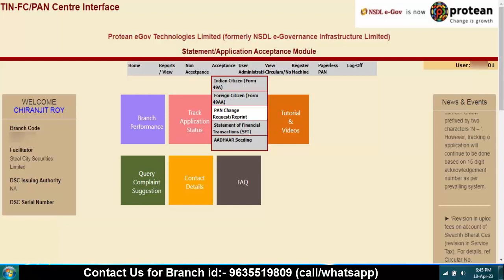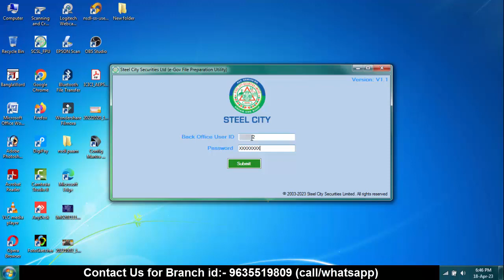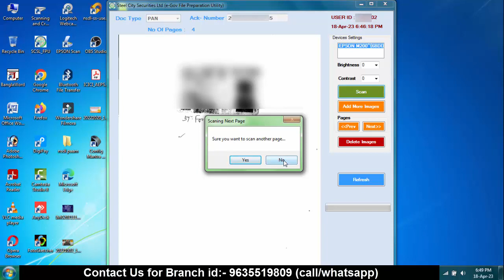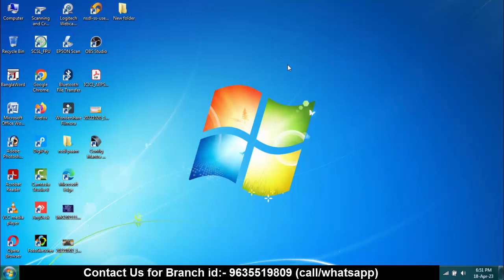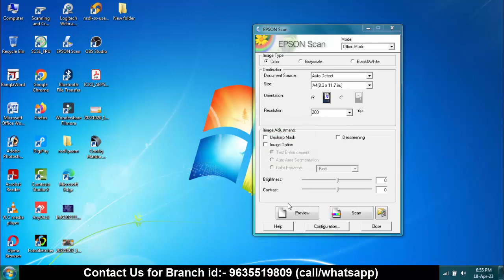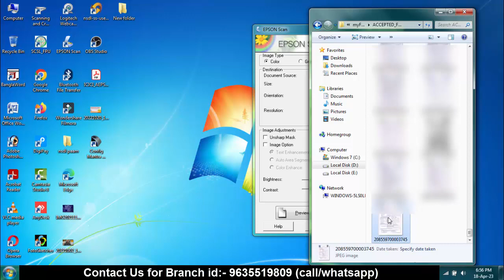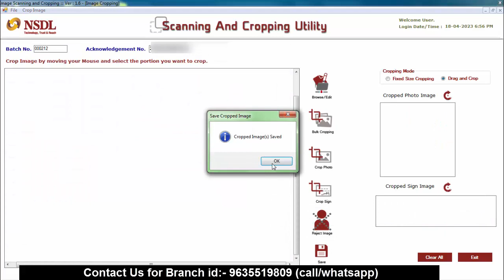Part 2 | Pan Card Correction apply Training video | Nsdl Branch id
We are leading PAN card agency provider and with us, you can start an online/authorized PAN Card Center of the NSDL. Sign up for a PAN card for any type of person, be it an individual, company, society, trust, AOP, or BOI as soon as possible.

In this regard, online PAN Card Agents/NSDL PSA Agents has opened retail outlets in various towns throughout the country to assist applicants in the PAN card application process. The biggest concern for PAN card applicants is how to fill out PAN card application form and where to submit it. However, you do not have to worry because they are rescued by online PAN card agents/NSDL Agents that provide an efficient service to your customers.

Introducing ePAN, the simplest and fastest way to generate a PAN number at minimal cost.

The PAN application form contains a provision that indicates the physical PAN card and e-PAN card option.

Become Nsdl authorised Pan agent || Nsdl Paam Branch id || Low price offer 2023

◾Retailer needs
1. PC/ Mobile
2. Internet connectivity
3. Printer
4. Shop

◾Pan Card Price: Rs.107/- per pan card
◾Commission: Rs.9/- per pan card
◾Registration fee: 500/- Latest Offer Price (one-time payment)

My mobile
Oppo Reno6 Pro 5G

My Microphone
Maono AU-100 with 6 Meters Audio Cable  Price:₹849.00